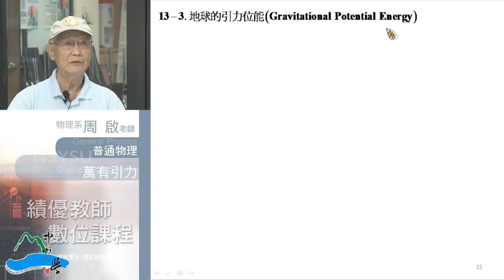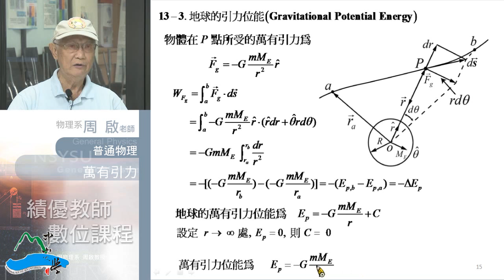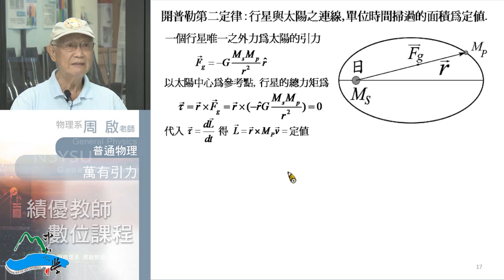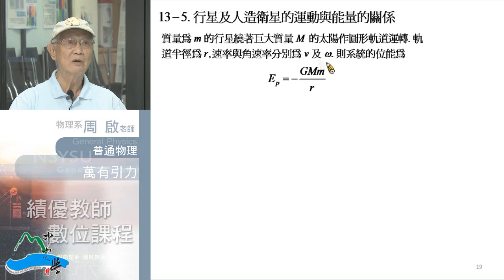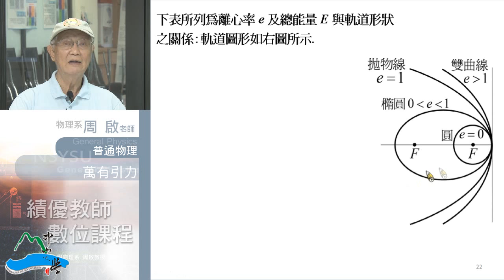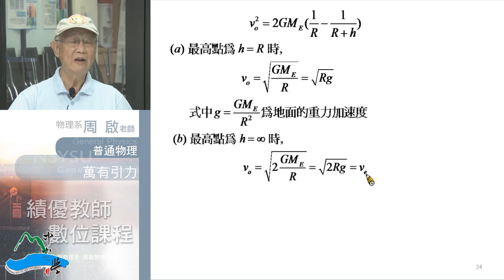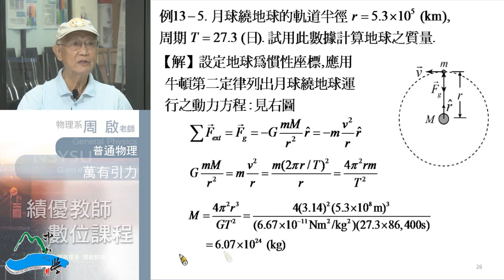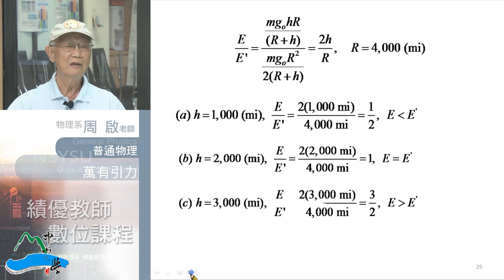《國立中山大學開放式課程》普通物理I(周啟教授) 13-3